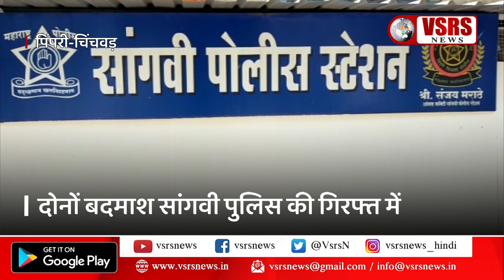दहशत फ़ैलाने वालो की पुलिस ने निकाली बारात। पिंपरी-चिंचवड़, व्हीएसआरएस न्यूज